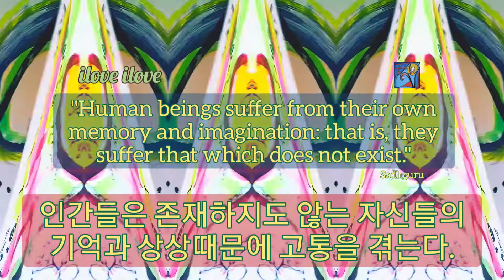1min art meditation: human being suffers from their own memory